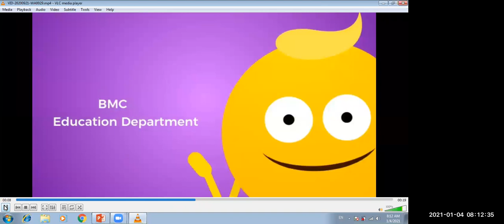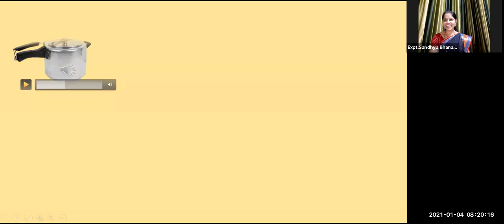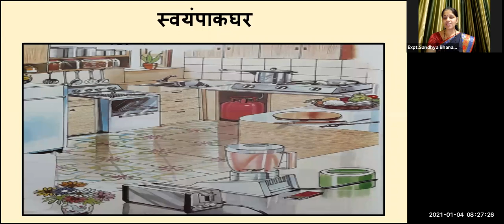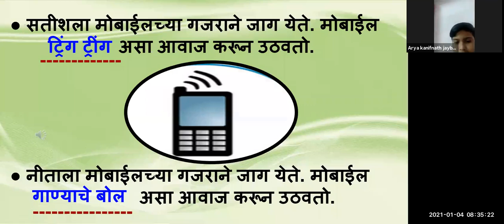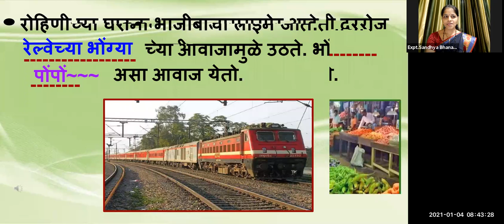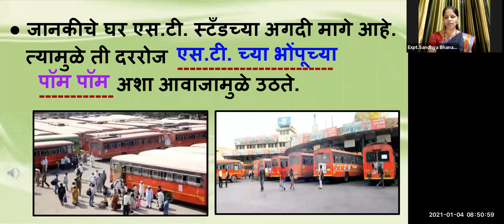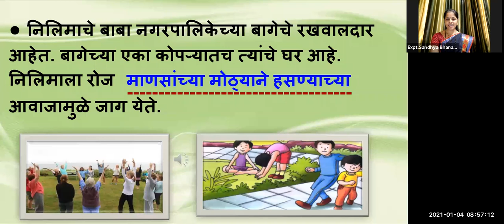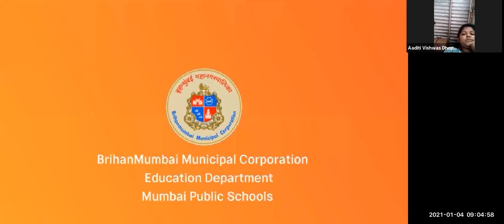Bmc Edu Mar Std 3rd विषय: मराठी,घटक: कल्पनेने आवाज ओळखणे,शिक्षक: संध्या भणगे